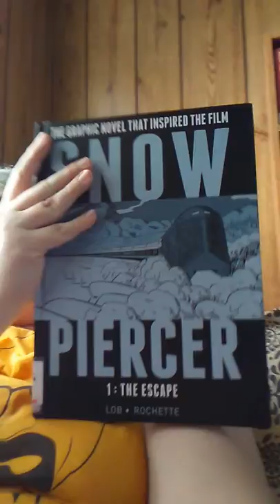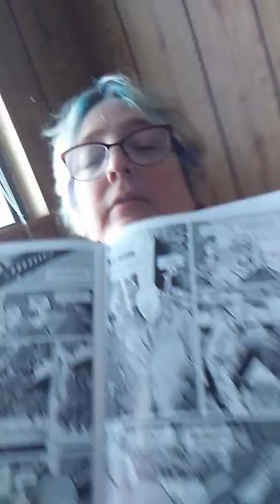Book Review - Snow Piercer: Vol 1 by Jacques Lob April 2, 2020